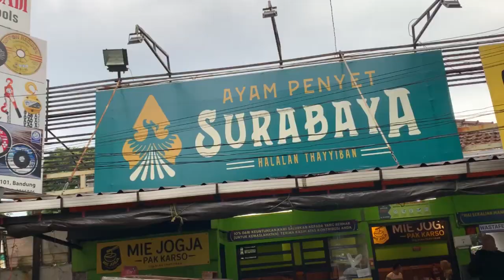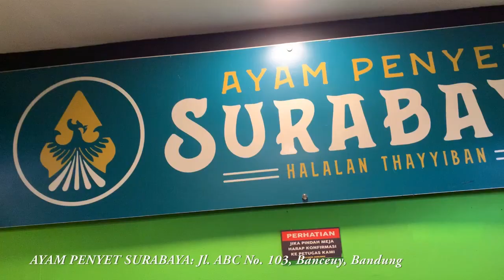MAKAN AYAM PENYET SURABAYA!! (3 SYARAT INI WORTH IT: PORSI BANYAK + ENAK + HARGA TERJANGKAU = 💯)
Makan ayam Penyet Surabaya!! ini 3 syarat ini worth it: porsi banyak + enak + harga terjangkau! Paket ikan gurame kremes yang kita pesen disini ternyata porsinya banyakk loh gaes (bisa untuk 2 porsi orang dewasa). Udah termasuk nasi, tempe oreg, bihun, tahu, terong, gurame, sambelnya yg mantep nampol, minum gratis. Kita juga pesen paket bebek goreng pula...wah enak parah, pokoknya worth it & recommend bangett deh!

📍Ayam Penyet Surabaya: Jl. ABC No. 103, Banceuy, Bandung.